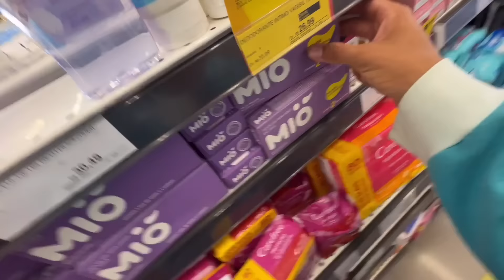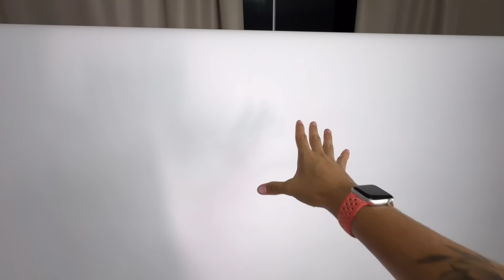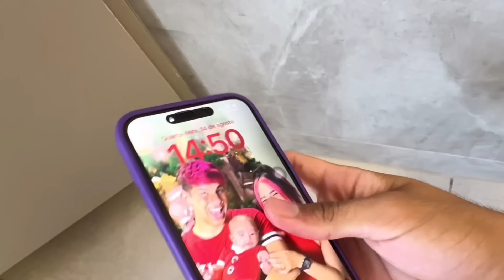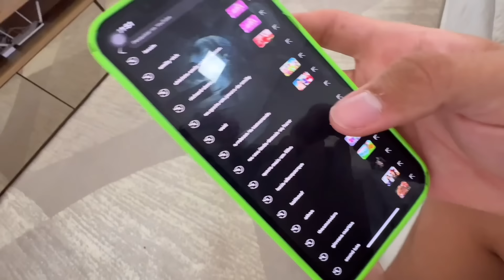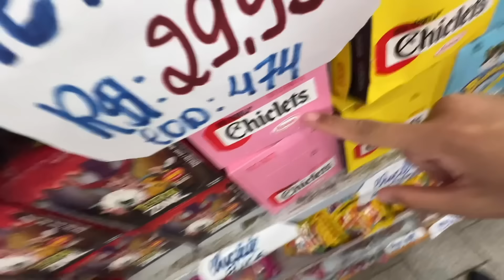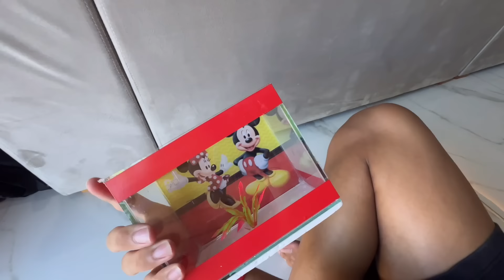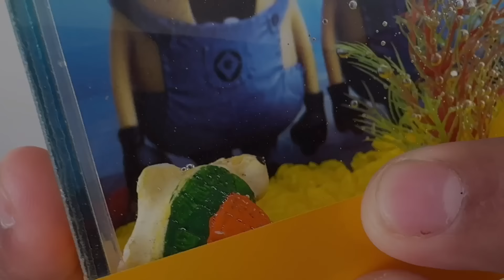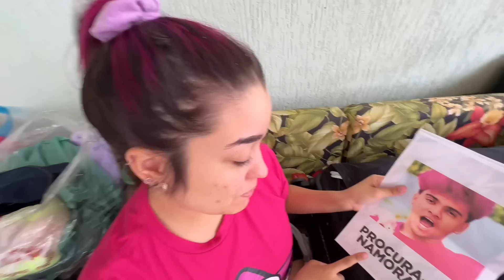FOMOS ATERRORIZADOS PELO PALHAÇO AMALDIÇOADO *especial 1 hora